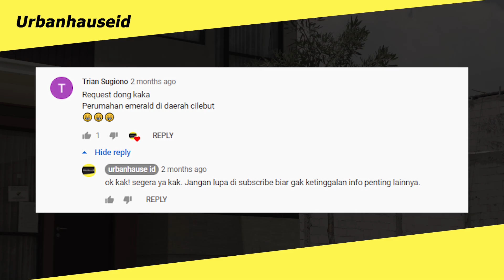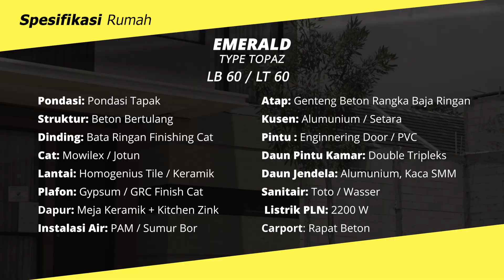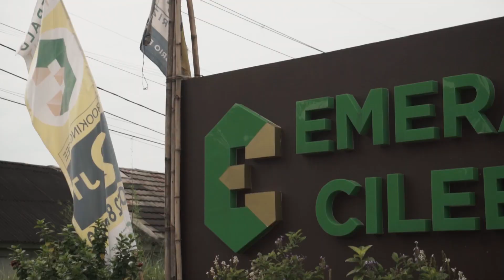DEKET BANGET SAMA STASIUN! EMERALD CILEBUT @Bogor | URBANHAUSEID #10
Hola Sobat Urbanhause!

Teruntuk kamu-kamu yang lagi cari hunian keren tapi punya akses transportasi umum yang gampang, kita punya referensinya nih!
Emerald Cilebut @Bogor bisa jadi pilihan yang menarik, cuma perlu 3 menit naik motor udah bisa sampai di stasiun KRL Cilebut. Deket banget sama stasiun nih, juga dilihat dari fasilitasnya perumahan ini kami rekomendasikan sebagai perumahan premium di Cilebut.

Oya, mohon maaf kita ga masukin price list ke dalam videonya, tapi kalian bisa cek price listnya di bawah ini, atau langsung kontak marketingnya untuk harga terupdate.

- Type Topaz 96/60 Rp 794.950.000
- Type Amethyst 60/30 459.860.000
*harga per Januari 2021

Tonton videonya sampai habis, dan jangan SKIP SKIP IKLANNYA ya!